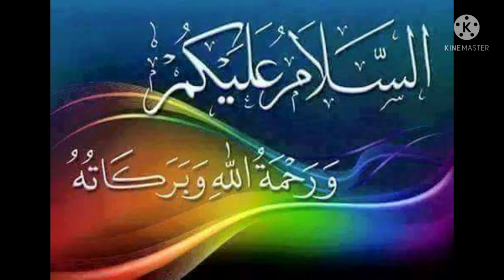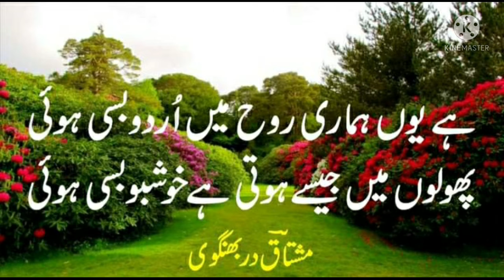NIZAMABAD KUL HIND MUSHAIRAH 2021|ZAMIN ALI HASRAT|PART 3|VSNO. 371|MOHD SIRAJ|MS DIGITAL NZB.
EK SHAAM MOULANA AZAD K NAAM|کل ہند مشاعرہ|PART 3|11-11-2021|شاعر ضامن علی حسرت نظام آباد تلنگانہ |KNOWLEDGE PARK SCHOOL NIZAMABAD TS|MOHD SIRAJ|MS DIGITAL NZB.